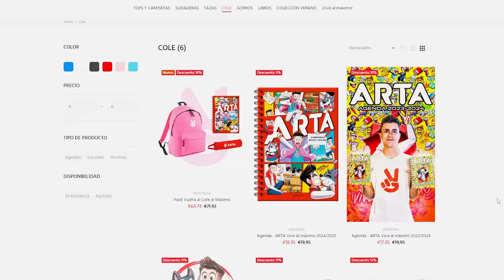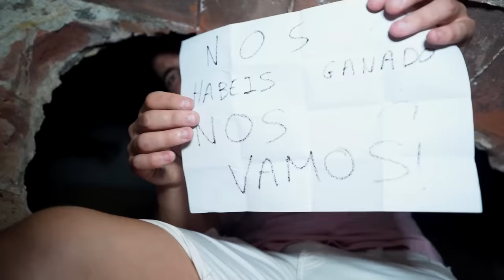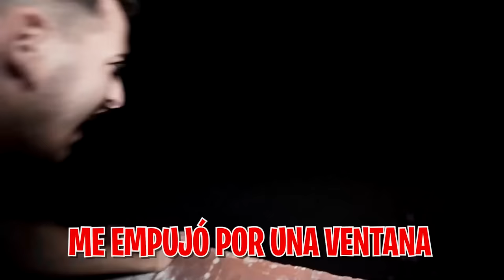EL CALVO Y EL ENANO MUERDEN A MI HERMANO…*su venganza*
El Calvo y el Enano han vuelto a aparecer una vez más para liarla en la Máximo House.